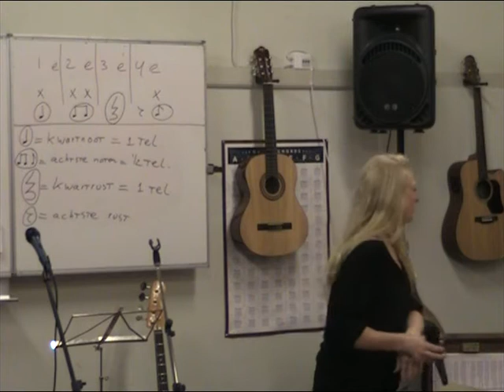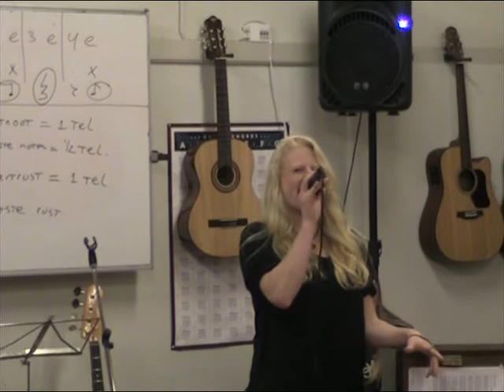Night and Day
Esther Croez and Stef Vink performing at the Canisius College, Nijmegen, The Netherlands, 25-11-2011